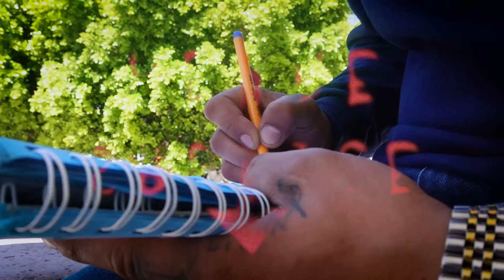Querida Madre - Emeyvy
Esta canción sin duda me costó un par de lágrimas, no hay amor más puro que el de una madre, y es por eso que lo expreso.